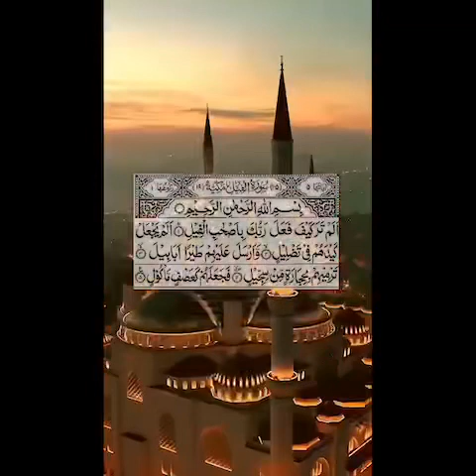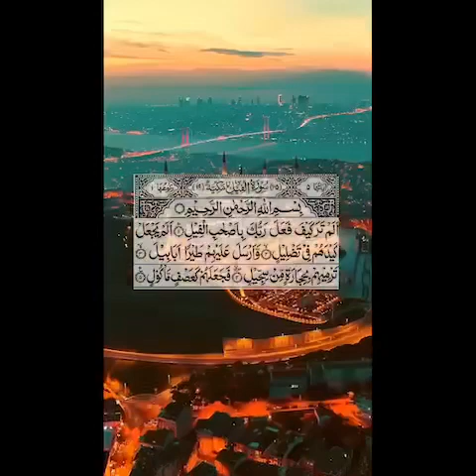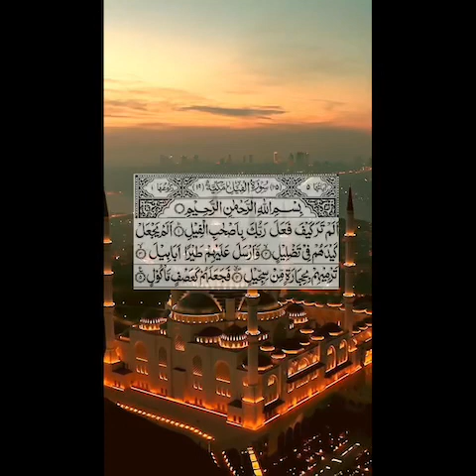Beautiful excellent Quran Recitation - Must Watch